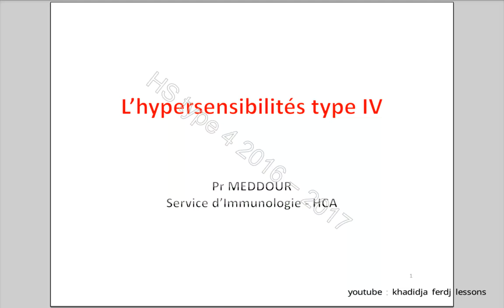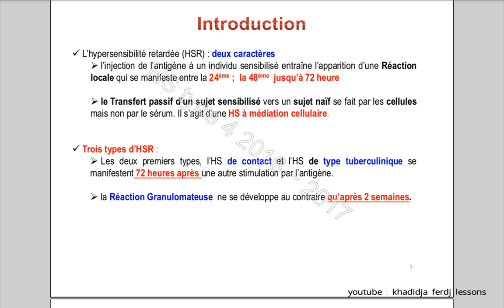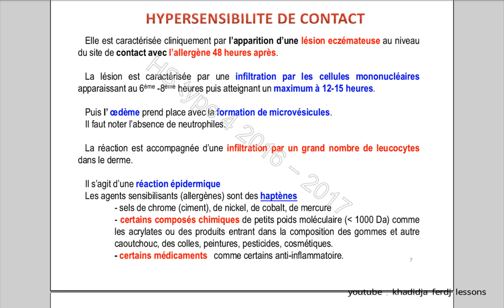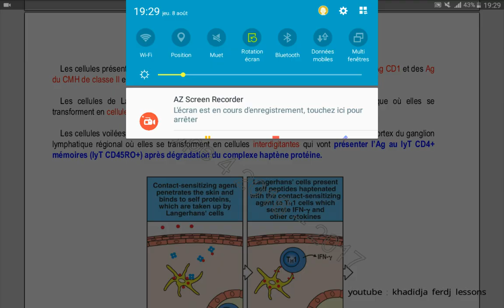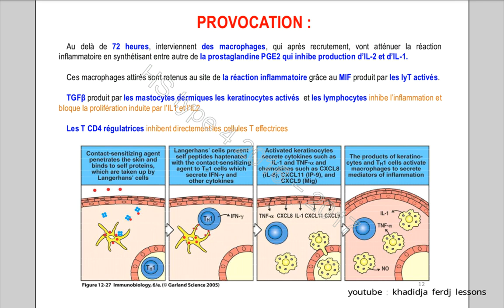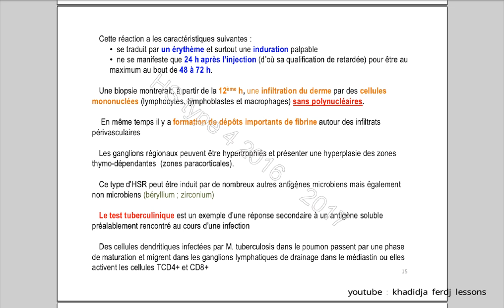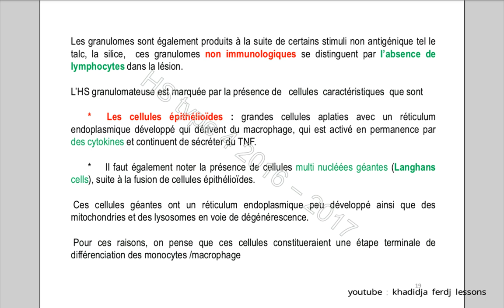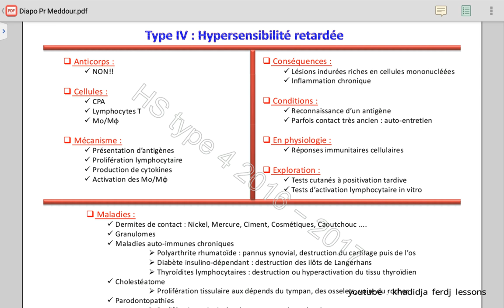Hypersensiblité type 4 | immunologie 🧠